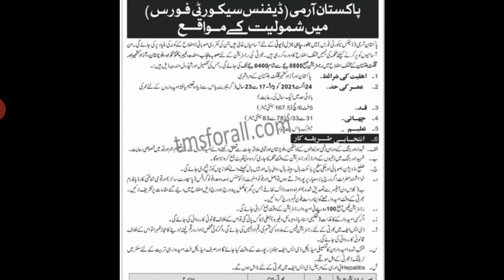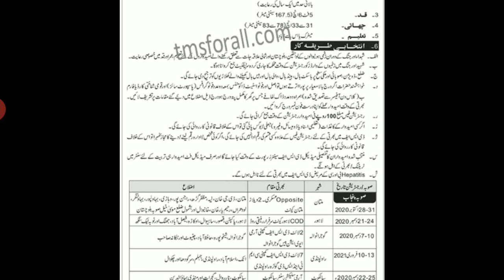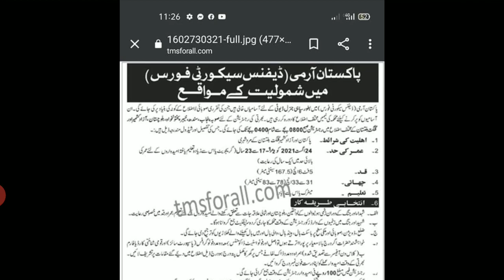Pak Army Defence Security Force Jobs In Pakistan